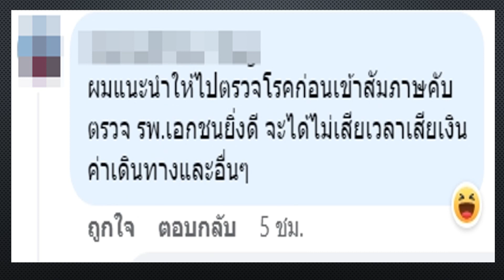ไปตรวจโรคก่อนมาสัมภาษณ์งานอิสราเอลได้ไหม # 3 นาทีรู้เรื่อง